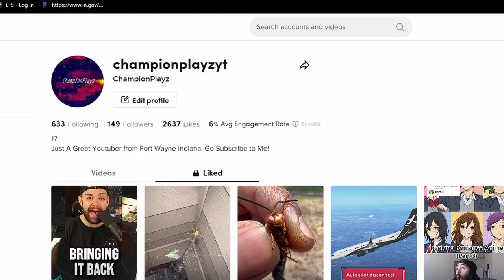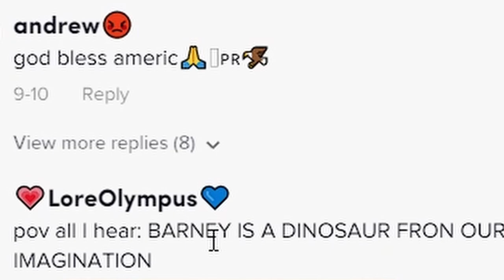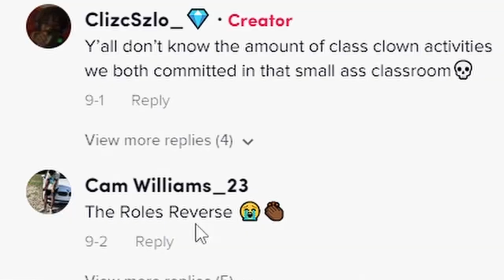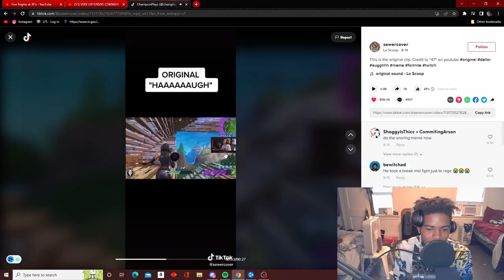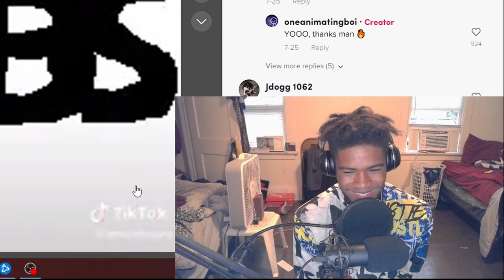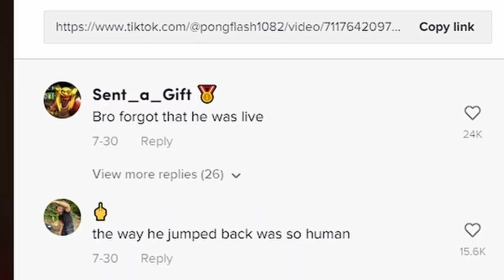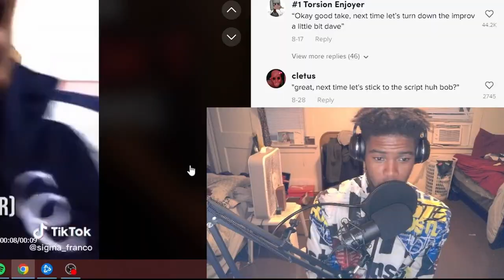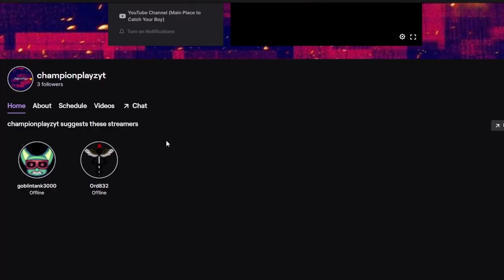Exposing My Liked and Private Tiktoks #2